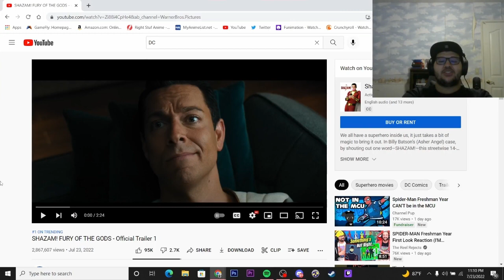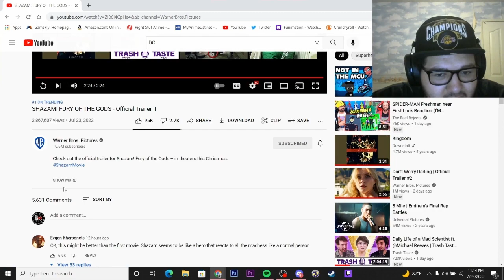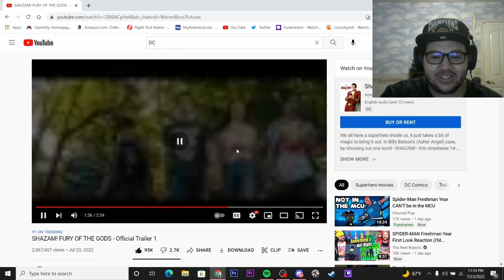SHAZAM! FURY OF THE GODS Official Trailer 1 Reaction